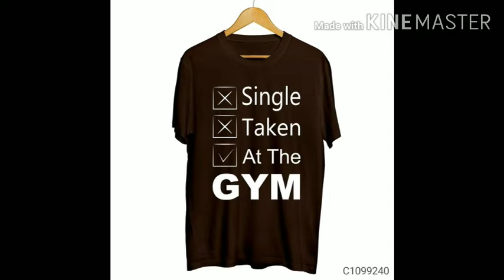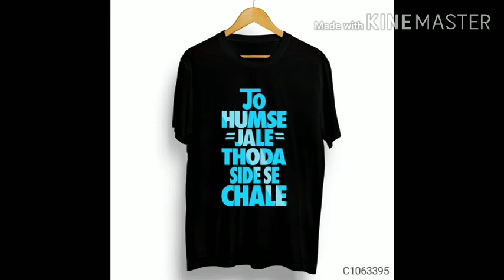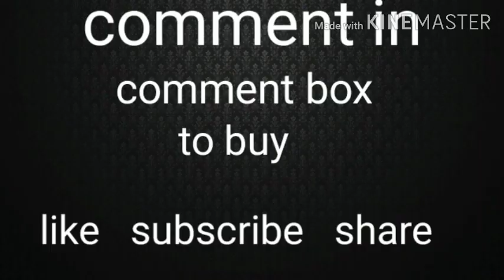500 ka T-shirts 300 me men's T-shirt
Men's T-shirt,,,,
New fashion ka T-shirt ,,,
Best company & best product,,,& best quality

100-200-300. Sabhi rate me milne wala h apko T-shirts

To mouka hath se jane na do .

Turant comment box me comment kro & hm khud contact krnge or apse size ,, no,, orr address le lenge product apke address tk pahucha diya jayga.

Apko alg alg be mil jayga intrested ho to turant comment kro